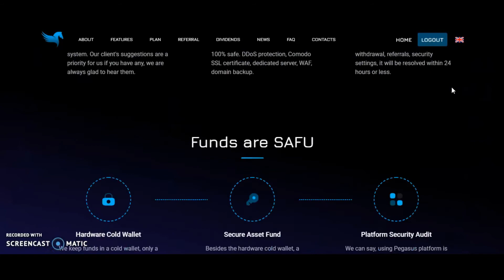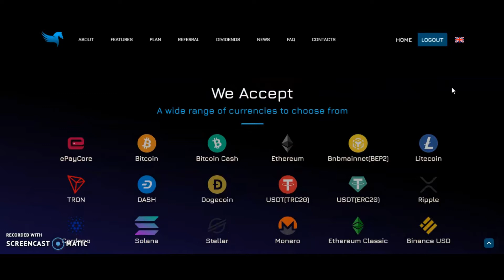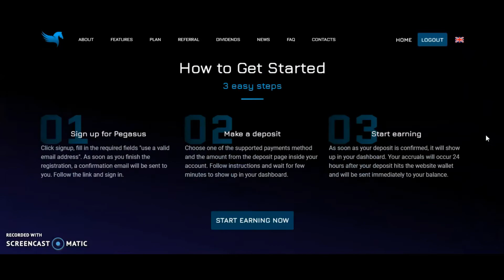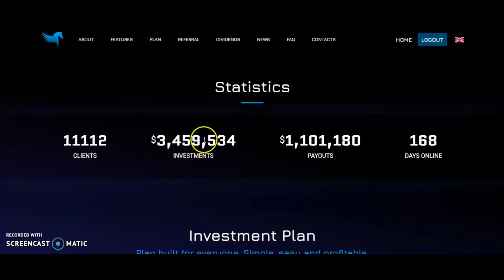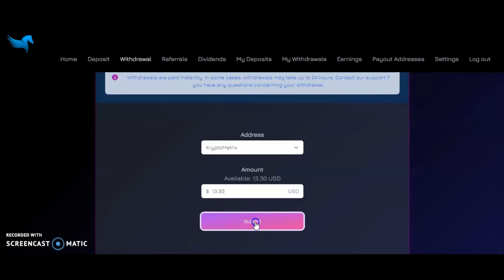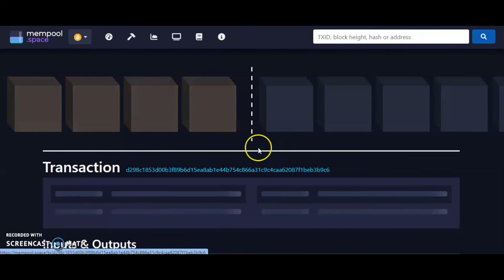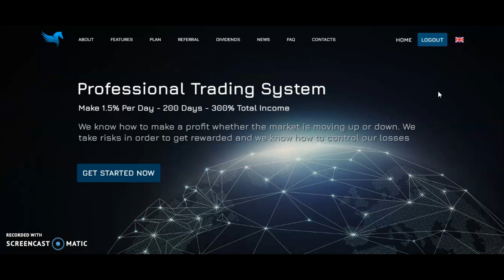EXPLORATION #26: PEGASUS! - Changes Coming! Official Launch In 2 Days! Activate Your Accounts NOW!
PEGASUS! - Changes Coming! Official Launch In 2 Days! Activate Your Accounts NOW!
PEGASUS will be having changes coming when the Official Launch goes In 2 days! Activate your accounts NOW, if you want to take advantage of $50 deposits before it goes up!
if you want to use ePayCore here is the link to sign up
⛔⛔ ALWAYS protect your anonymity whenever you're online. Especially with crypto! Take your privacy seriously and use TorGuard. It's the FASTEST VPN out there!
One link for everything crypto that you would need and the programs I am in. Check it out!